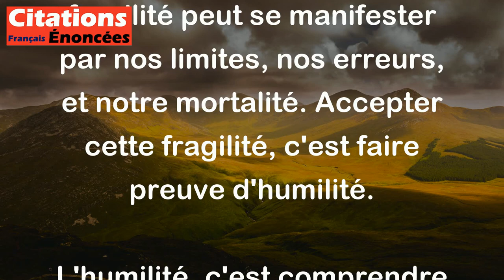André Comte-Sponville - Il n'y a rien de plus important dans la sagesse, que d'accepter sa propre fr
André Comte-Sponville souligne l'importance de reconnaître notre propre fragilité en tant qu'êtres humains. Cette fragilité peut se manifester par nos limites, nos erreurs, et notre mortalité. Accepter cette fragilité, c'est faire preuve d'humilité.

L'humilité, c'est comprendre que nous ne savons pas tout et que nous ne sommes pas infaillibles. Au lieu de prétendre être parfaits ou supérieurs, nous devons accepter nos imperfections. Cela nous rend plus ouverts aux autres et à l'apprentissage. En somme, Comte-Sponville nous invite à voir la sagesse non pas comme une accumulation de connaissances, mais comme une reconnaissance de notre humanité et de notre vulnérabilité. Cela nous aide à vivre de manière plus authentique et en harmonie avec nous-mêmes et les autres.